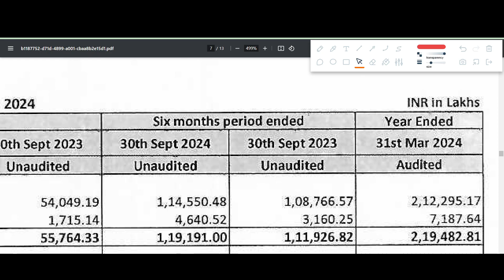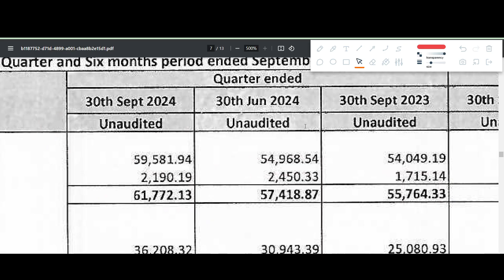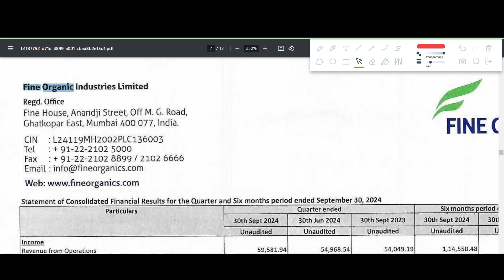FINE ORGANIC Q2 results 2025 | FINE ORGANIC results today | FINE ORGANIC Share News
FINE ORGANIC Q2 results 2025 | FINE ORGANIC results today | FINE ORGANIC Share News | FINE ORGANIC Share latest news

In this video we discuss the Q2 FY25 results of FINE ORGANIC
1. FINE ORGANIC Q2 2025 Results
2. FINE ORGANIC Q2 results
3. FINE ORGANIC share analysis
4. FINE ORGANIC share latest news
5. FINE ORGANIC Q2 performance analysis
6. FINE ORGANIC Important ratios
7. FINE ORGANIC dividend